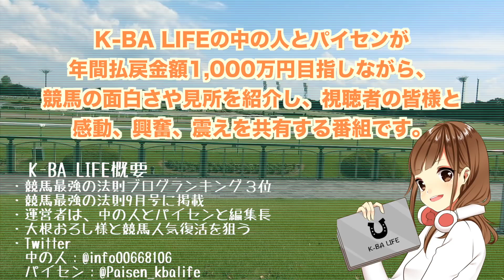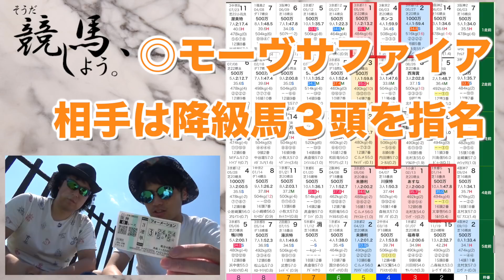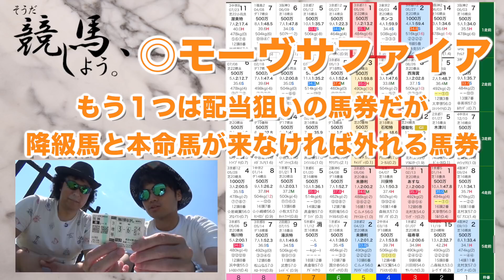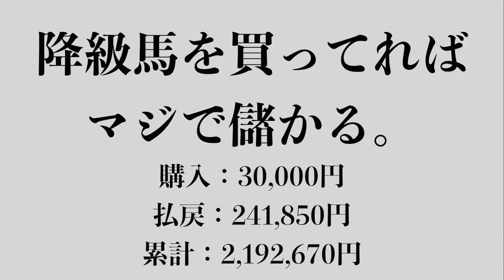降級馬を買えばマジで儲かる説〜そうだ 競馬しよう。宝塚記念週編〜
◆"そうだ 競馬しよう。"番組紹介◆
K-BA LIFE 監修の競馬番組です。
中の人、パイセンの２名で年間払戻金額を1,000万円目指します。
《更新予定》
平日：番組放送
《ブログ》
《相互リンク》
大根おろし様
《SNS》
《ブログランキング》
【競馬最強の法則監修　ブログランキング】

《使用BGM》
H/MIX GALLERY様